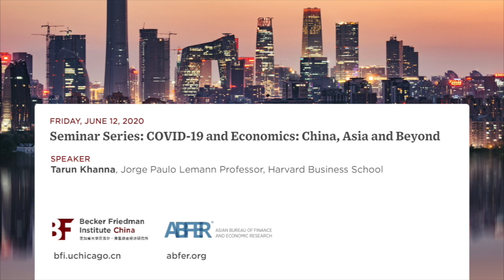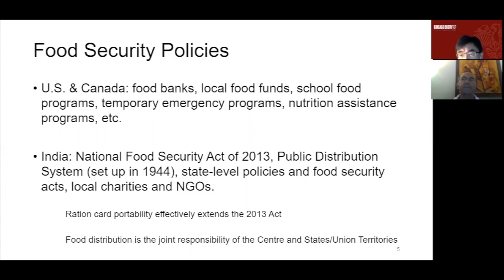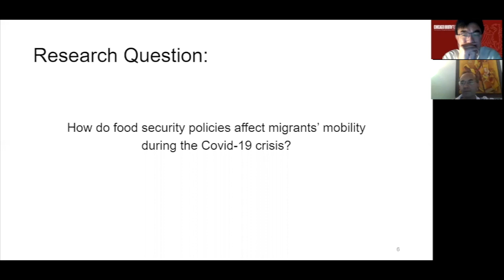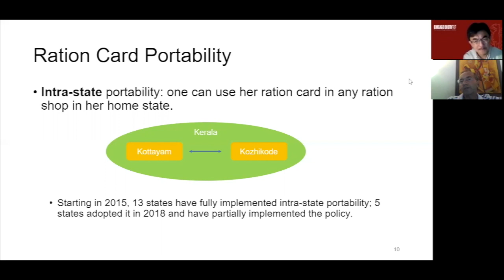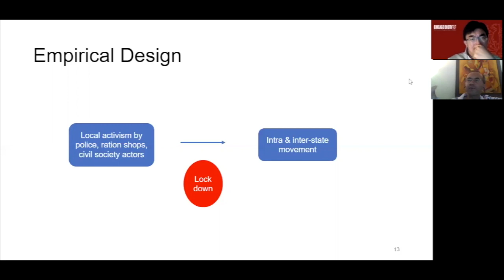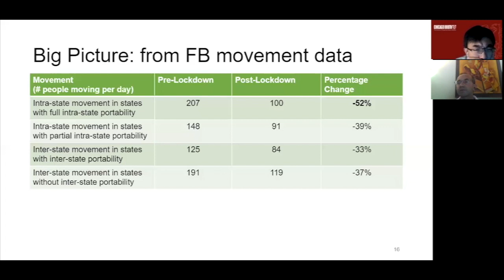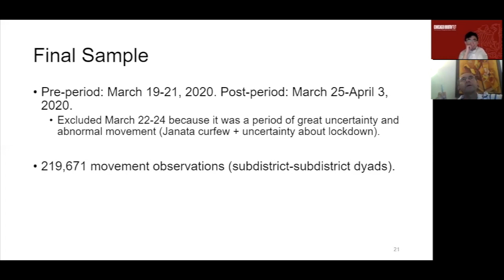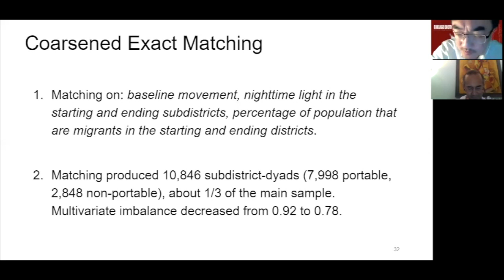BFI-China Seminar Series — COVID-19 and Economics: China, Asia and Beyond (June 12, 2020)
BFI-China, in collaboration with the Asian Bureau of Finance and Economic Research (ABFER) are hosting a series of virtual seminars to discuss emerging research on the economic implications of COVID-19 and its impact on China, Asia, and beyond. In this video, Tarun Khanna, the Jorge Paulo Lemann Professor at the Harvard Business School, presented
his paper on food security and human mobility during the COVID-19 lockdown.

For more on the conference visit: bfi.uchicago.cn